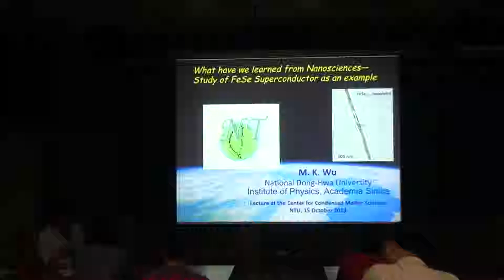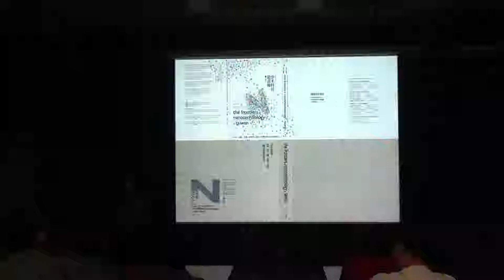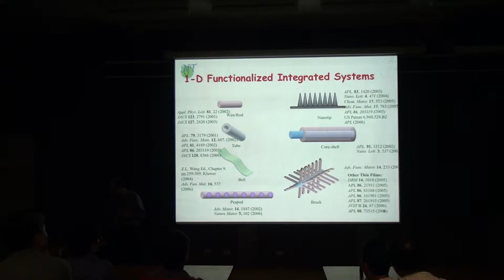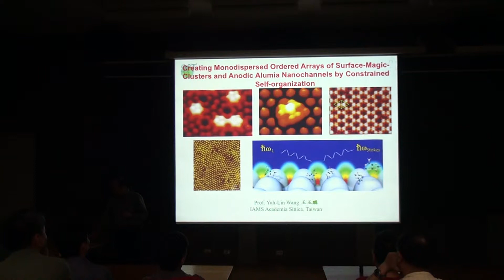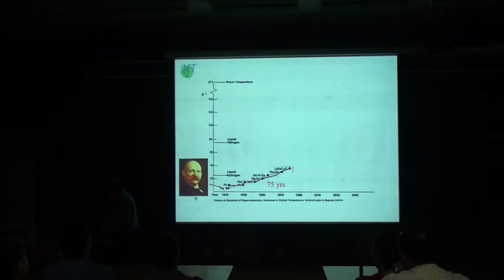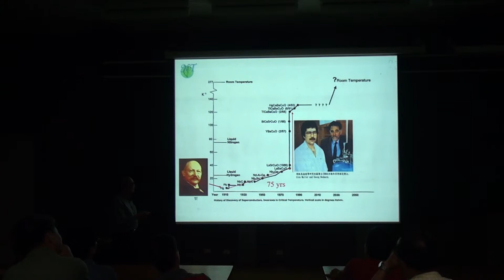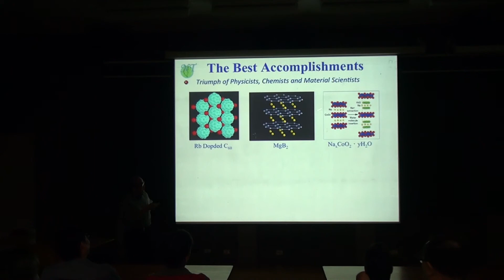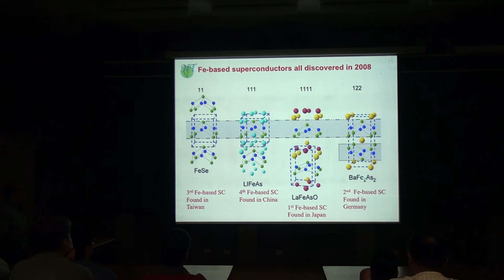Maw-Kuen Wu, What Have We Learned from Nano-material Science? ... Part I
Speaker:   Prof. Maw-Kuen Wu (吳茂昆 院士)   (President, Dong Hwa University)
Time:  2013/10/15, 14:20-15:30